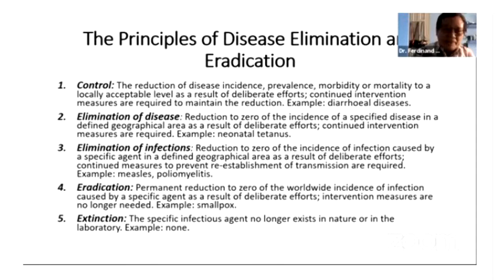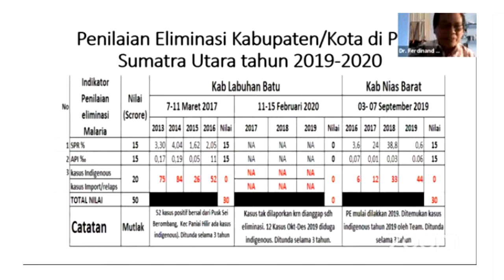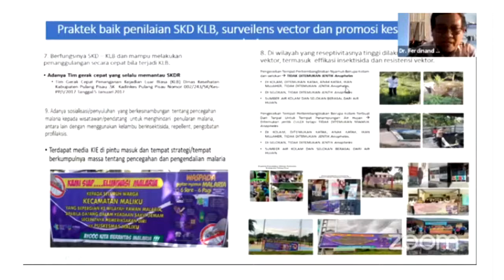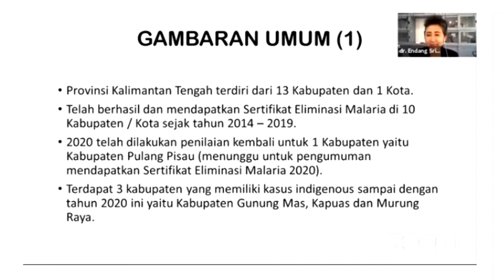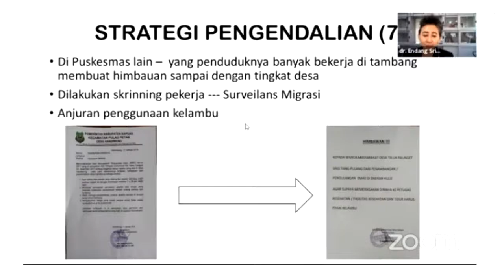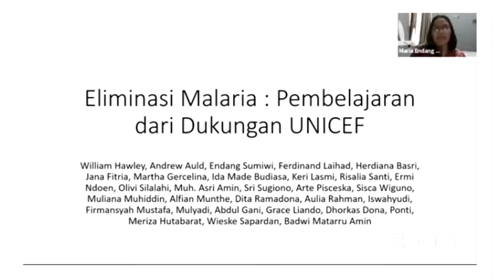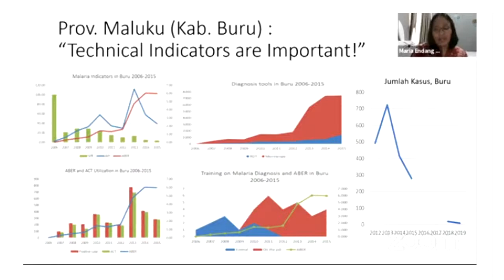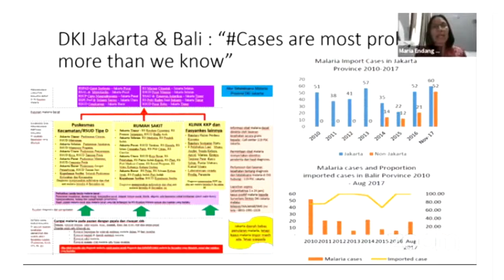WEBINAR AMRI ANNUAL MALARIA RESEARCH KE - 2 SERI 10 : PEMBELAJARAN DARI PROSES SERTIFIKASI ELIMINASI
Seminar Daring Online Amri 2 Seri 8 Klinis dan Patogenesis Malaria